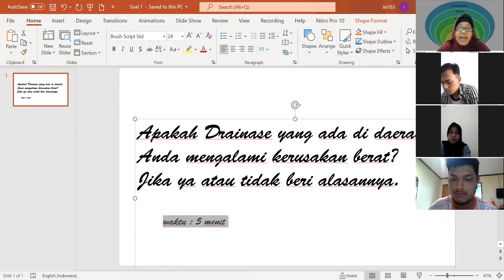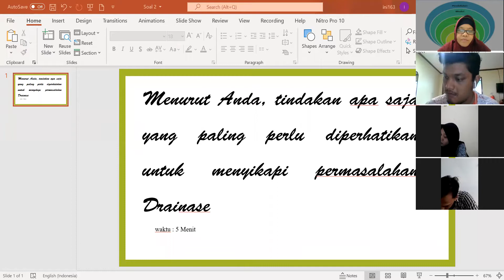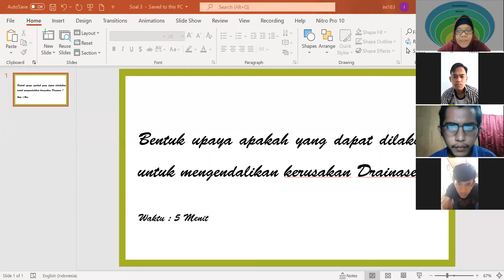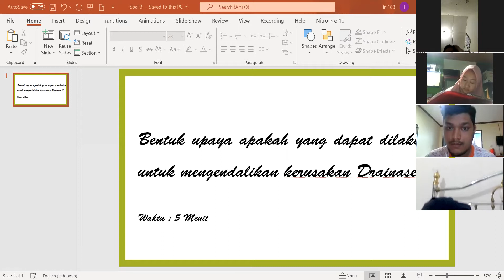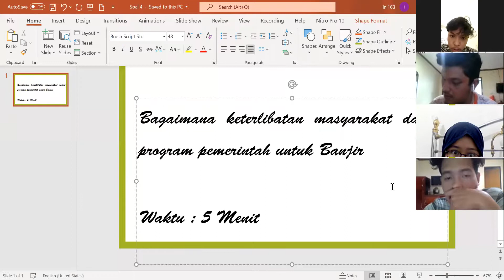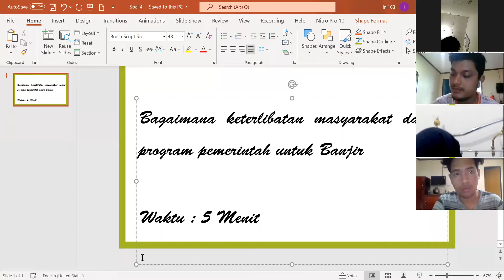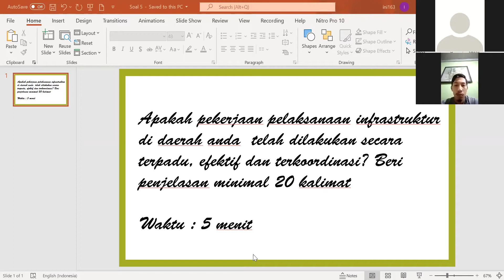UAS Asik Drainase Perkotaan